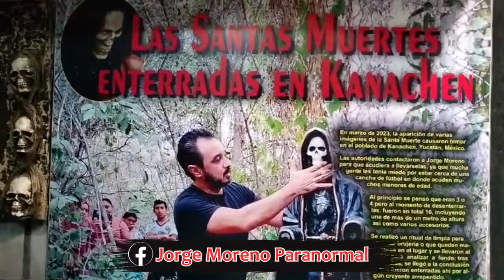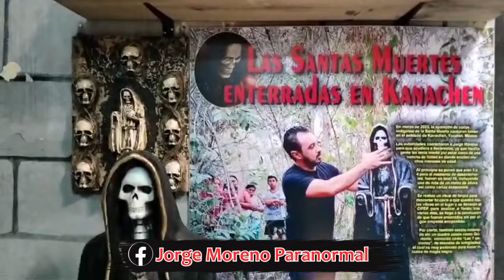Aparecieron enterradas 16 SANT@S MU3RT3$, entérate donde están ahora...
Ha transcurrido un año desde la noticia viral de la aparición de 16 santas encontradas enterradas y que causaron terror a la gente, fueron desenterradas ldonadas dos veces y devueltas dos veces, ahora están aquí...